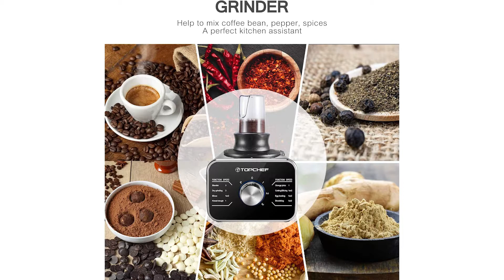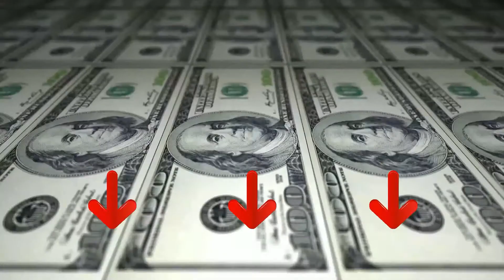ROBOT DA CUCINA ❍ Migliore 2023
Il vincitore della qualità è l' Topchef Robot da Cucina.

frullatore, spremiagrumi elettrico, tritatutto, gratuggia, grattuggia fine, grattuggia grossolana, disco emulsionante. Soddisfa le funzioni utilizzate per taglia, sminuzza, impasta e mescolare.
Robot da cucina è dotato di un potente motore da 1100W e una varietà di accessori, ha 3 velocità e la funzione Pulse e un elegante display.
La grande ciotola da 3,5 litri con un volume di lavoro fino a 2 litri permette di mescolare una vasta gamma di ingredienti, mentre la ciotola trasparente permette di controllare lo stato dell'impasto di pizza e pane senza aprirla.
Tutte le parti non sono solo facili da smontare e montare, così come tutte le parti rimovibili sono facili da pulire e possono essere lavate in lavastoviglie.
1 Topchef Robot Cucina 1100 W, manuale di istruzioni, ciotola da 3.5L, tazza del frullatore da 1.8L.

L'alternativa è il Bosch Multi Talent 3.

Cucinare è facile con MultiTalent 3 Bosch, il robot da cucina compatto con più di 50 funzioni, un potente motore da 800 W e una varietà di accessori per impastare, tagliare, montare in modo rapido.
Le 2 velocità e la funzione Pulse consentono preparazioni semplici e veloci, mentre la ciotola trasparente ti permette di controllare lo stato dei tuoi impasti di pizza, pane o dolci senza aprirla.
gli accessori possono essere riposti facilmente dentro la ciotola da 2,3 litri, risparmiando spazio anche nella cucina più piccola e consentendoti di tenerli sempre a portata di mano.
Set di accessori lavabili in lavastoviglie inclusi: disco in acciaio inox per affettare e grattugiare, lama per impastare, lame MultiLevel6 per macinare e tagliare, disco per montare panna e uova.
Il vincitore del premio è l' Kenwood F D P 301.

Multipro Compact è un robot da cucina che offre prestazioni, versatilità e stile. Il potente motore da 800W permette di impostare due diverse velocità di lavorazione e Pulse, assicurando di ottenere i risultati desiderati in ogni occasione. Per renderne l’utilizzo ancora più facile e pratico, sia la ciotola e che il frullatore si collegano alla stessa base, risparmiando spazio sul piano di lavoro.

Per lavorare con grande rapidità e efficienza. Per il controllo totale sulla preparazione e per risultati ottimi ogni volta.

Per preparare un’infinità di ricette per tutta la famiglia. Permette di adattarsi a qualsiasi stile di cucina. Capacità massima 1,2 l. Per sminuzzare/affettare grosso. Per preparare la maionese e montare la panna e gli albumi.